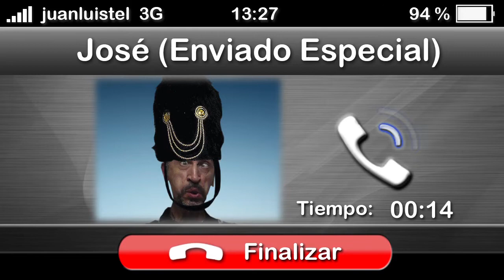¿Se irá Gallardón al Chelsea?